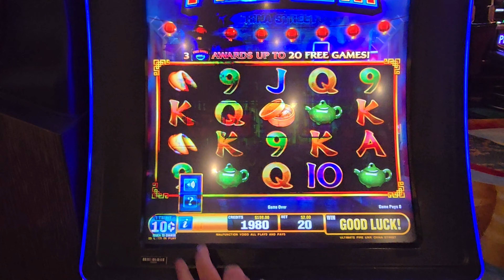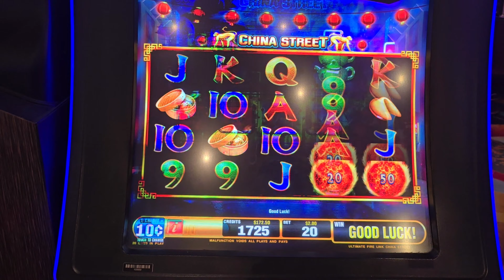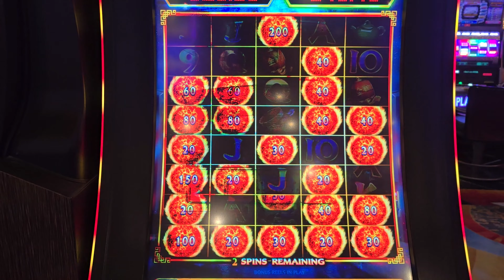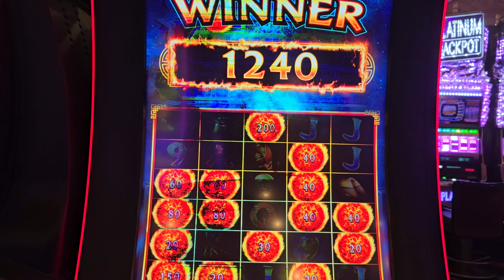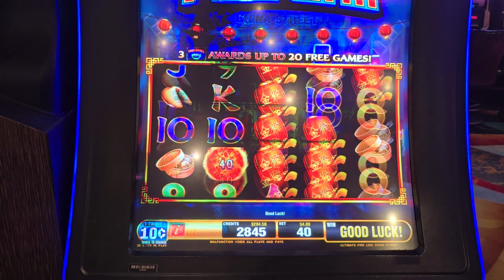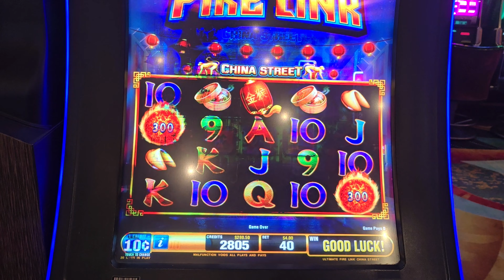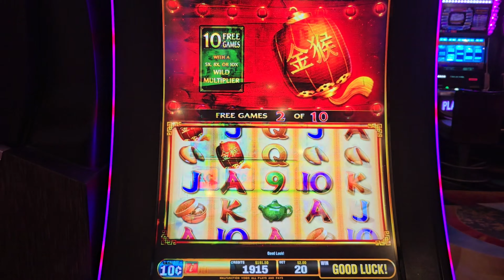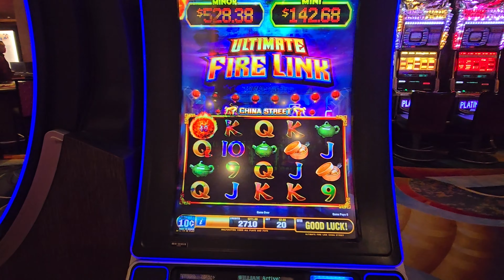Ultimate Fire Link China Street...Fireball Bonus and Free Games!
Experience the thrill of Ultimate Fire Link China Street slot machine as we chase big wins and trigger exciting bonuses! Join us in this exciting session! Don't miss out - watch now to see us hit two bonuses and win big on this popular slot machine. Get ready for an unforgettable gaming experience! UltimateFireLink ChinaStreet Slots Bonuses Watch now!